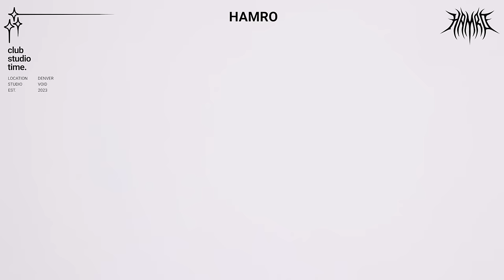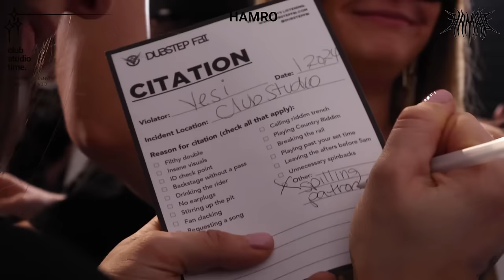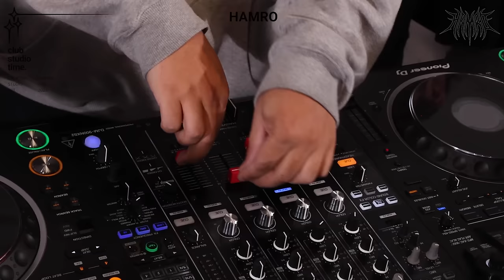Hamro | Live From Denver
Tarik Hamrouni aka Hamro is a 23 year old producer/DJ hailing from Ottawa, Canada who has quickly risen to become one of the most prominent up and coming artists in the underground dubstep and riddim world. Since 2018 Hamro has been diligently working on his sound design and social media presence which has caused major waves in the industry. With his eclectic sound design, undeniable consistent work ethic and uniquely pieced together songs that range from precise and beautiful melodies to heart pounding aggressive bass sounds, Hamro has truly become a leader for the revolution of the dubstep sound.

The specific formula he has curated over the years combining his immense knowledge of production alongside his genuine character as a person has really brought him to a level many others can only dream of. From playing all over Canada to selling out 2 shows in Budapest, playing Belgium for the first time alongside Shiverz, Infekt, Funtcase and more. On top of all this, he has been touring the United States playing some of the biggest parties including Space Yacht, Bass Ops, Bass Station and Forbidden Kingdom. Just a small taste of what Hamro is providing to the underground industry and the the world is ready to see the full extent of his worth.

With only 4 years of experience under his belt, Hamro is making every second count. With support from Funtcase, Subtronics, Shiverz, Bloodthinnerz, Point.blank, Blankface, Decimate and so many other titans in this industry; the only trajectory for him is up.

With releases on DPMO, Buygore, Savage Society and many other labels along with the plethora of unreleased music in his arsenal, Hamro is the change this industry needs moving into 2023.

We do not monetize from our Youtube content due to copyright violations. We do this as artists for artists. As music lovers, creators, and artists Club Studio Time is for, the culture and passion, of the art form.